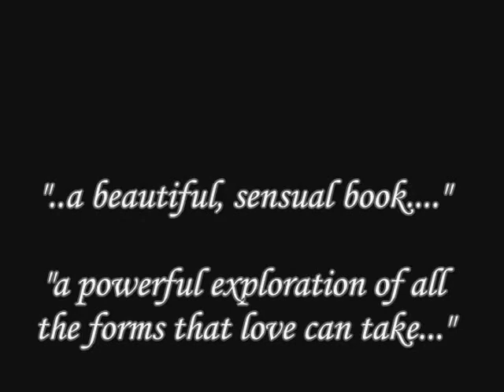Locus of Memory Trailer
Novella by Judith Mikesch McKenzie